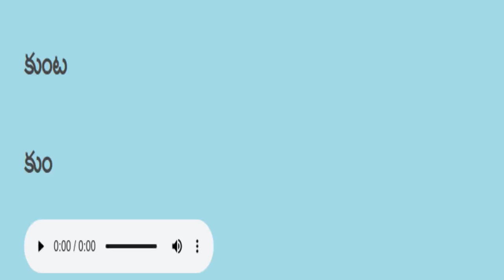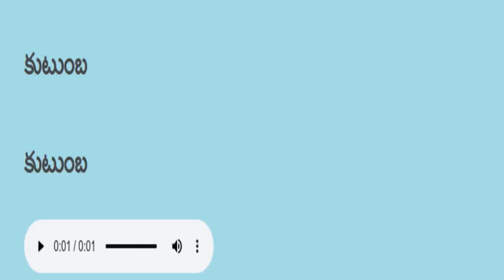Telugu reading practice తెలుగు చదవడం ప్రాక్టీస్ 311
TeluguReadingPractice తెలుగు చదవడం ప్రాక్టీస్ Telugu reading practice తెలుగు చదవడం ప్రాక్టీస్ Telugu reading practice